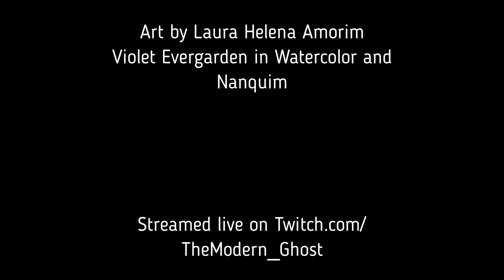Drawing Violet Evergarden in Watercolor (1000% timelapse)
I was keeping this video because I wanted to do an honest review of Violet but I realize no one cares so here it goes without my review. This time I forgot to record it while I was drawing but the painting process is still here ^^
Don't forget to watch my Violet Evergarden AMV, It's one of my favorites so far!

Song: Letter by TRUE
Character: Violet Evergarden